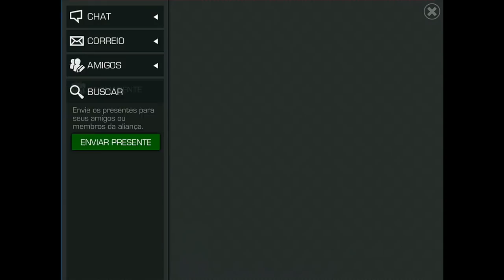COMO DERRUBAR UM NOTURNO DE FORMA RAPIDA E FACIL EM QUALQUER EVENTO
Marvel Torneio De Campeões. (Contest Of Champions)